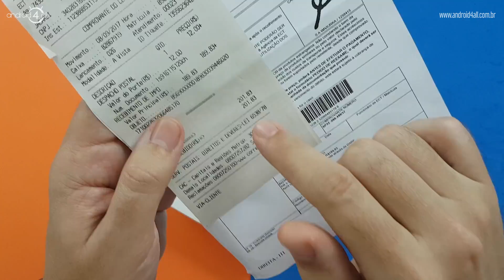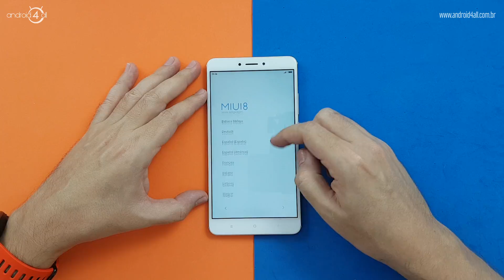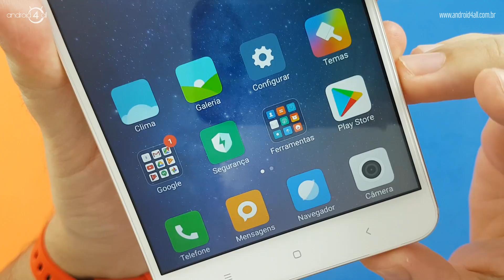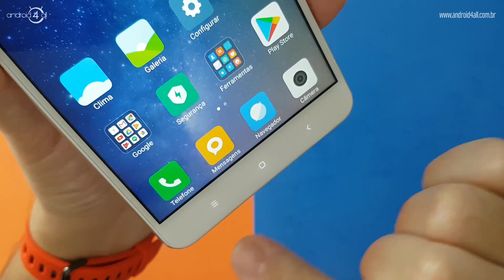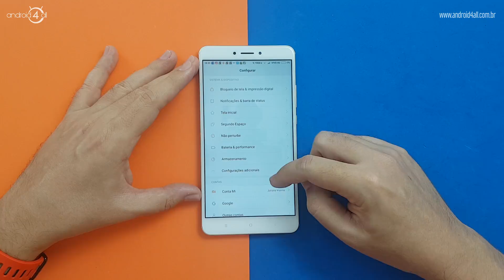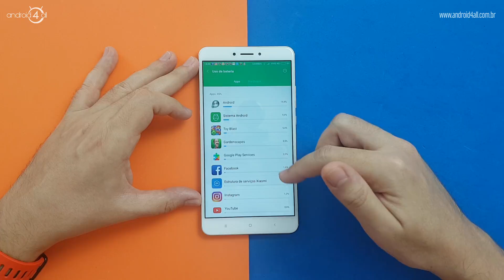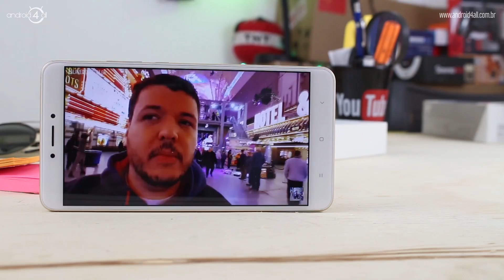XIAOMI MI MAX 2 O CELULAR GIGANTE EM TELA E BATERIA POR MENOS DE 800 REAIS | ANDROID4ALL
As lojas citadas acima são confiáveis, usadas pelo canal à mais de 3 anos, e parcelam até 12X.

O Mi Max 2 é um smartphone para quem quer um celular com ótima bateria e não abre mão de uma tela grande. Com uma impressionante tela de 6,44 polegadas, resolução FullHD e uma boa densidade de pixels a tela do Mi Max 2 se destaca e chama a atenção. Embora seja um smartphone grande, o Mi Max 2 é um celular leve, fimo e com um ótimo desempenho até mesmo para jogos mais pesados graças a seu processador Snapdragon 625. A bateria de 5300 mAh aliada ao bom gerenciamento do processador faz com que o Mi Max seja o celular ideal também para quem quer um celular com uma bateria que não te deixe na mão.

✩ ESPECIFICAÇÕES DO MI MAX 2
Tela FullHD IPD de 6,44 polegadas
Processador Snapdragon 625 2.0Ghz octacore
GPU Adreno 506
4GB RAM
Versões de 64GB/128Gb de memória interna
Expansível +128GB com cartão Micro SD
Camera 12Mp traseira e 5MP frontal
Android 7.0 (MiUI 8.5)
Disponível em português e funciona no Brasil

📩 Envie produtos legais para review / Send stuff to:
Everton Vianna
Caixa Postal 1548 - CEP 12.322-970
Jacareí/SP - Brasil